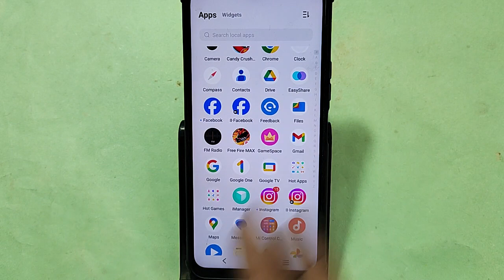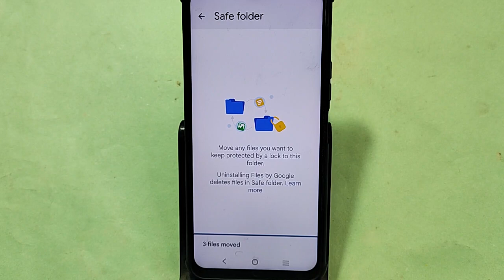IQOO Z9 5G me private photo kaise dekhe,how to see private album in IQOO Z9 5G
Best powerful CPU under 10k

60-Inch Tripod with Bag

7 Socket 6A Extension Board